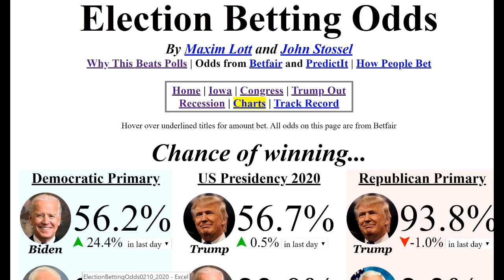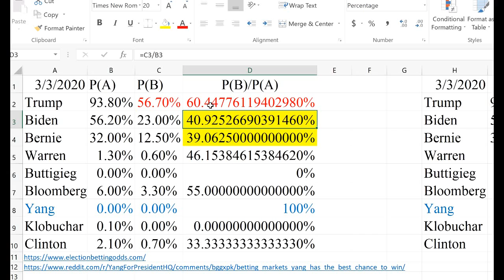Biden Will Make His Biggest Mistake Not Making Yang his VP: Big Data Revealed!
Joe Biden Will Make the Biggest Mistake Not Making Yang his VP: Big Data Analysis Reveals! Joe Biden talked about 4th Industrial Revolutions multiple times, quoting on Andrew Yang. Andrew Yang interviewed to talk about his options.